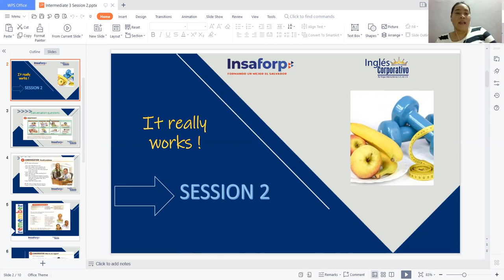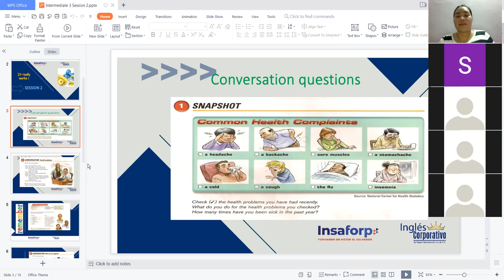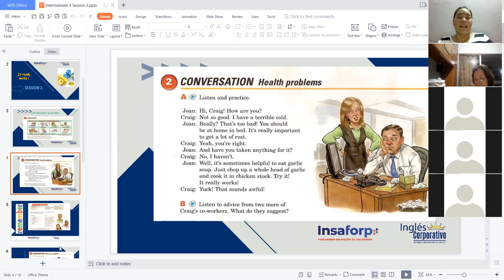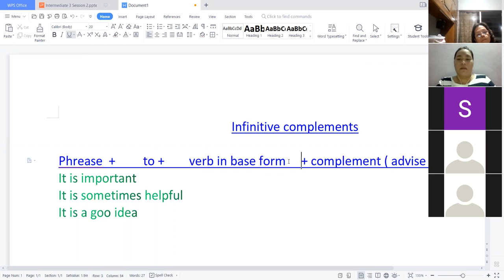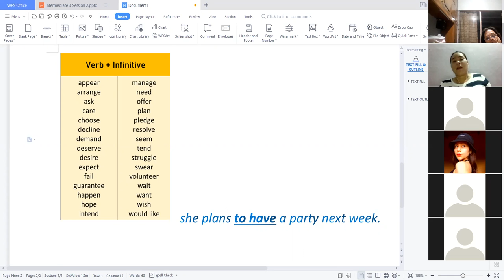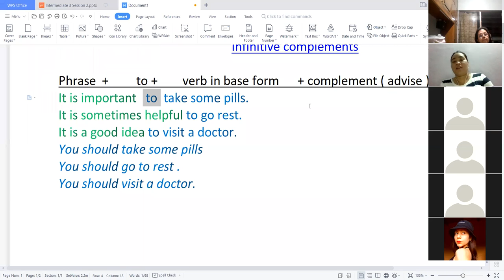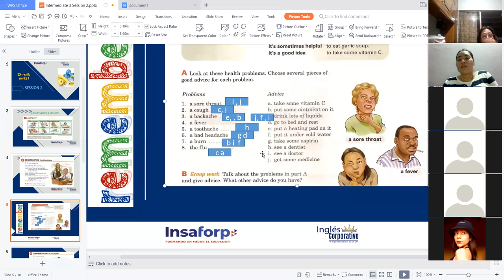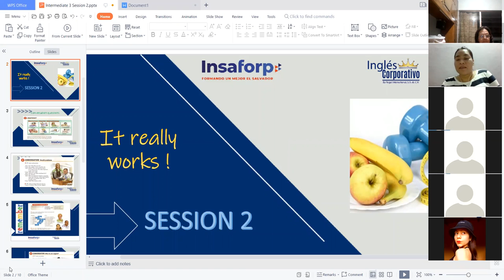Ingles Corporativo-Infinitive Complements - Videoconference 5